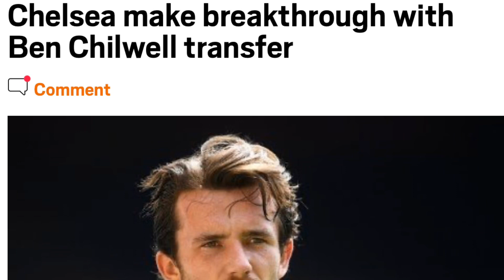BEN CHILWELL TO SIGN FOR CHELSEA IN THE NEXT 48 HOURS